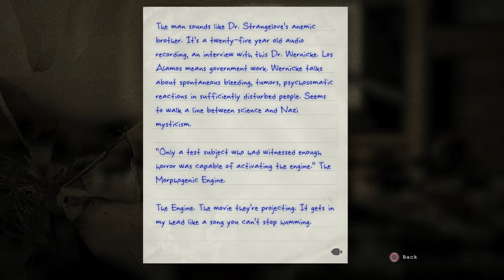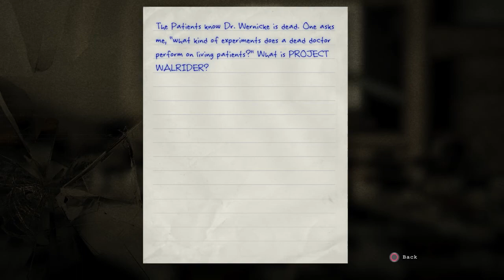Mylistik plays Outlast part 17